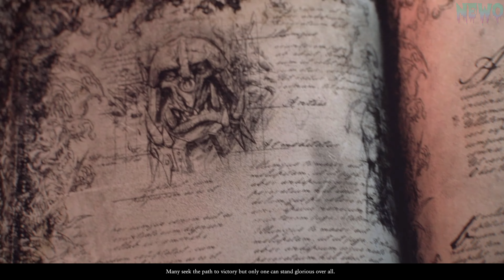Total War: Warhammer - Cinematic Opening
Publisher: Sega